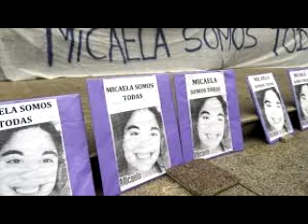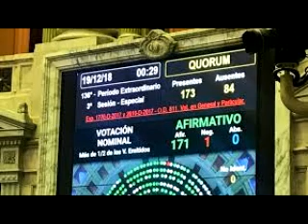EHV - 10-5-19 La UNPA adhirió a la Ley Micaela - Nestor Garcia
EHV - Noticias de la semana 10 al 17 de mayo.
La UNIVERSIDAD NACIONAL DE LA PATAGONIA AUSTRAL adhirió este mes a la LEY Micaela.  Néstor, el papá de Micaela García, dialogo con FM UNPA al conocerse la noticia. En la entrevista remarcó la importancia de la norma, y contó cómo lucha día a día por lograr el mundo que soñaba la joven estudiante universitaria y militante entrerriana y dejó un mensaje para los consejeros superiores de la UNPatagónica.